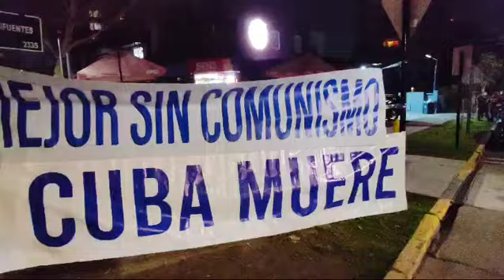noticias noticiasdevenezuelahoy noticiascuba